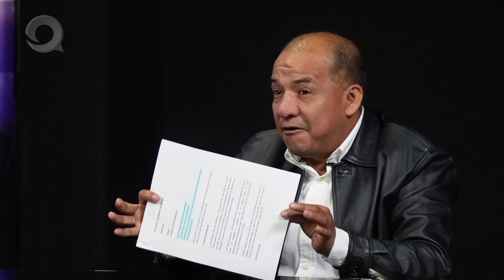PANORAMA TRES60º #25: SAMUEL GARCÍA, ¿OPOSICIÓN O TÍTERE DE LA 4T?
Un análisis claro, concreto y objetivo sobre:

- La “estrategia” que representa Samuel García para el gobierno de la 4T.
- El impacto mediático que ha generado su esposa, Mariana Rodríguez.
- La saturación de spots… apenas empezando precampañas.
- Lo débil que -políticamente- se muestra Xóchitl Gálvez.